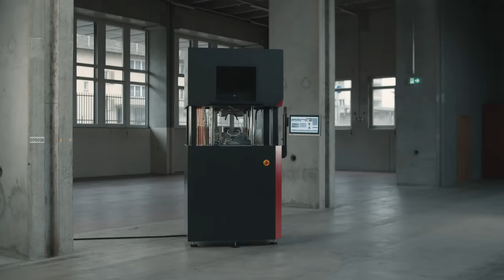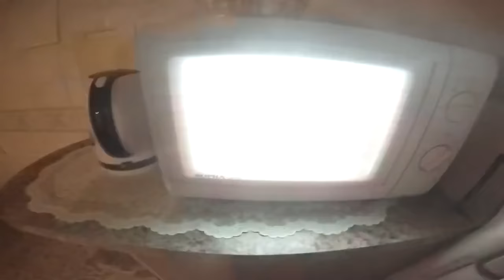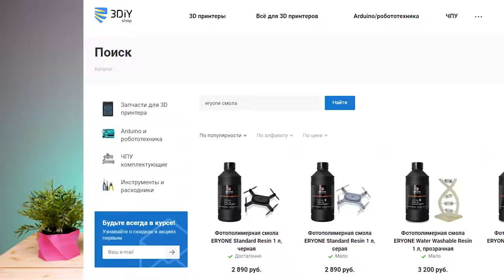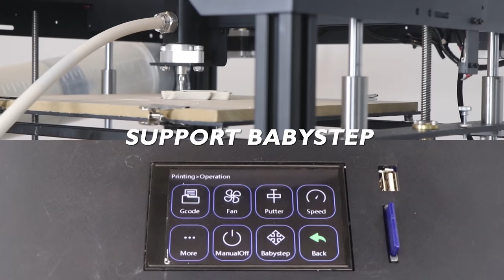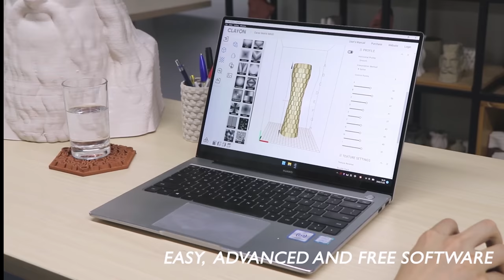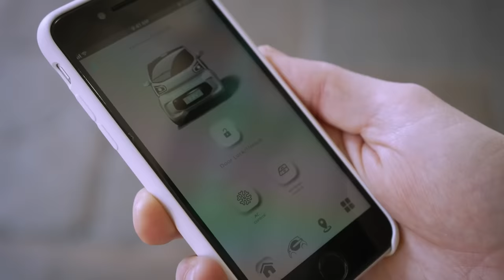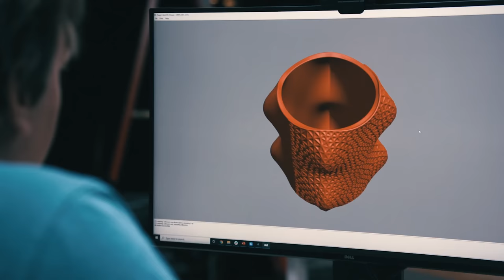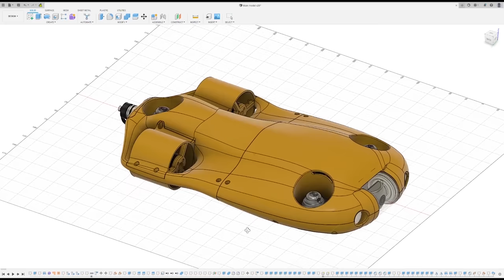☕ ГаражНовости #7 Печатные электромобили. 3д принтер размером с ладонь. Подводный дрон.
- Интернет магазин комплектующих и запчастей для 3д принтеров, ЧПУ итп

Напечатанный гексапод на базе Android. Переработка древесины с помощью 3D-печати для сохранения лесов. Косим траву с помощью лазерной газонокосилки. Компания Cerambot предлагает новое поколение 3D-принтеров для печати керамики

И многие другие новости от Стефана. Наливаем чай, готовим бутерброд и наслаждаемся :)

Содержание:
00:00 - Начинаем
02:02 - 9T labs тестирует гибридную 3д печать
03:14 - Запекать напечатанные детали
04:44 - Градиентный пластик
08:30 - Aquila D1
10:20 - Защитные шлема
11:55 - 3D-принтеры для печати керамики
15:15 - 3D-печатные электромобили
17:51 - Лазерная газонокосилка
19:04 - Переработка древесины
21:40 - Напечатанный подводный дрон
23:11 - 3D принтер размером с ладонь.
24:56 - Гаджет
27:05 - Напечатанный гексапод
28:48 - Geeetech украл дизайн